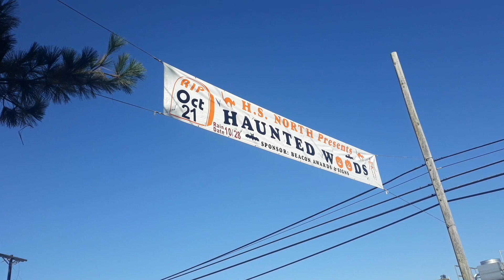Haunted Woods Sign Banner 2023